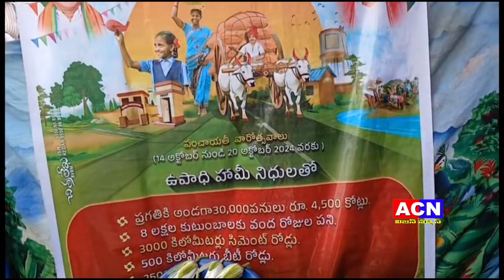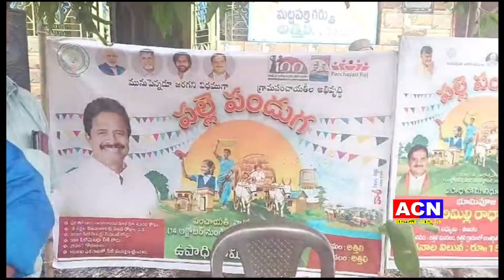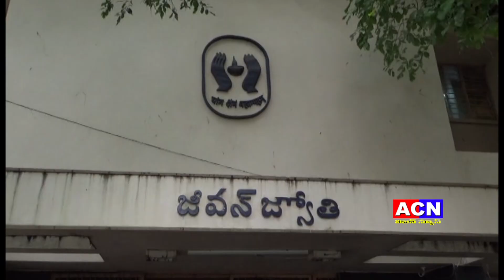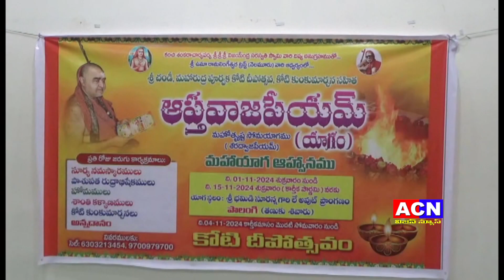15 10 2024 acn news 01